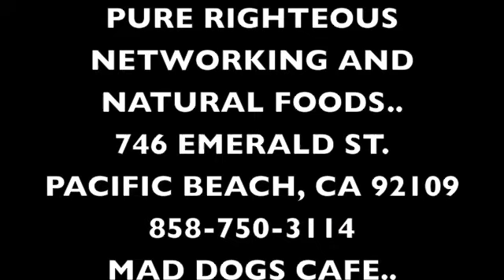INTERNET SPORTS MARKETING VIDEO FOR THE SAN DIEGO THUNDER